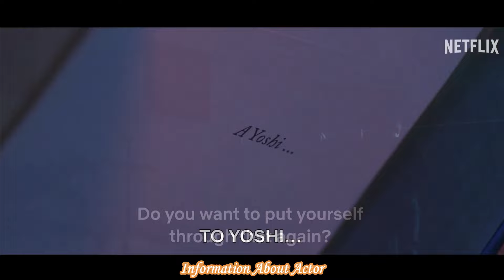THROUGH MY WINDOW 3: LOOKING AT YOU Unveiled: Trailer (2024) ft. Clara Galle | A Cinematic Tapestry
Join us for an intimate journey with the THROUGH MY WINDOW 3: LOOKING AT YOU Trailer (2024), featuring the talented Clara Galle! In this emotional preview, we explore a world where windows are portals to poignant reflections and personal narratives. From soulful moments to Clara Galle's evocative presence, this trailer promises a heartfelt continuation of a captivating series. Watch now and experience the power of storytelling through the window of the soul in THROUGH MY WINDOW 3!